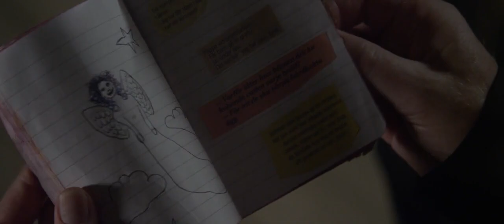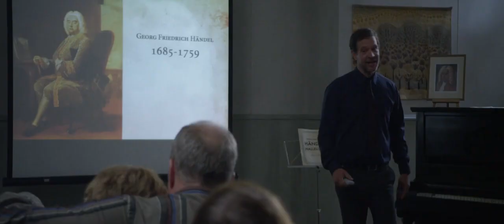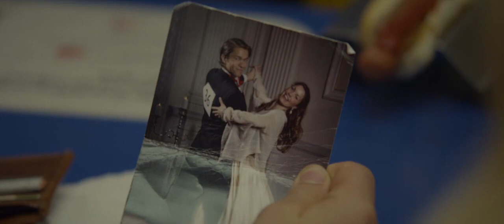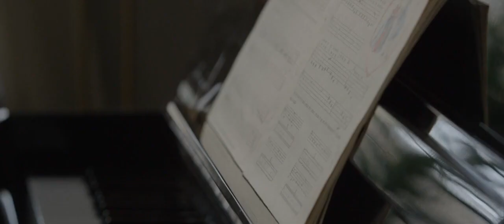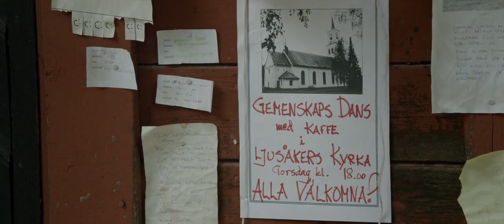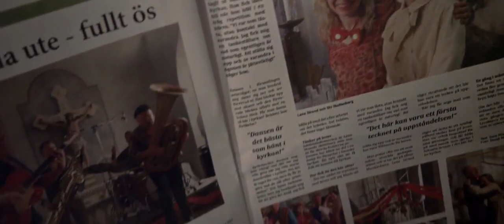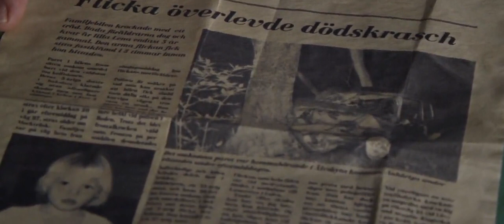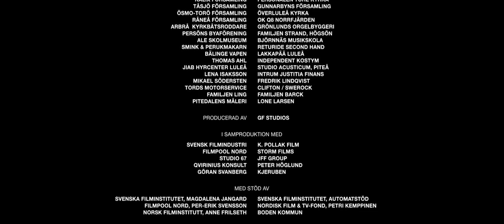Úgy a földön is (r: Kay Pollak) 2015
A Hétköznapi mennyország című 2004-es film folytatása.
r: Kay Pollak